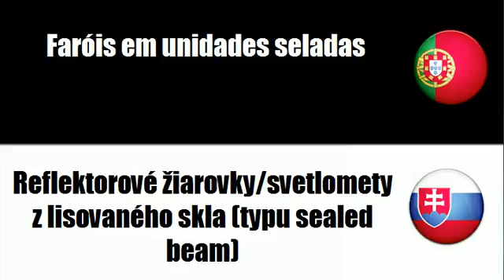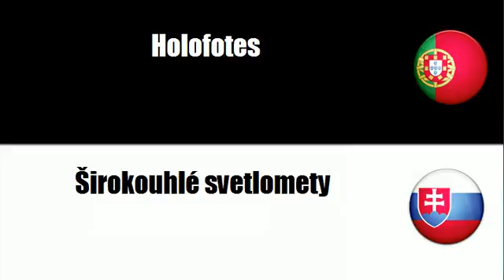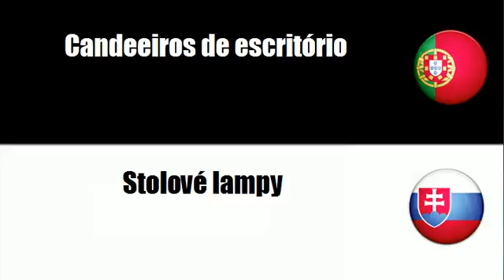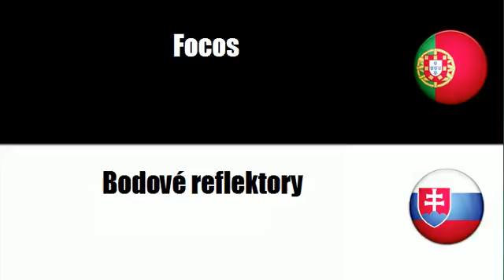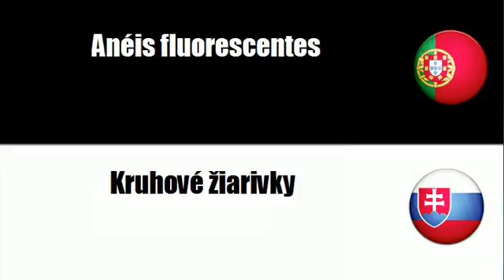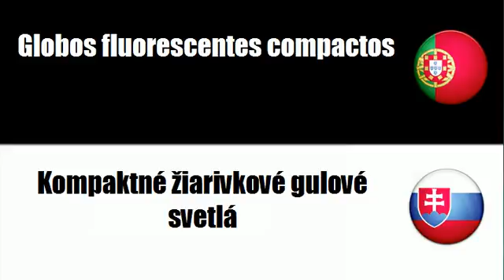Aprenda vocabulário Eslovaco # Tema = Equipamento para iluminação e lâmpadas eléctricas